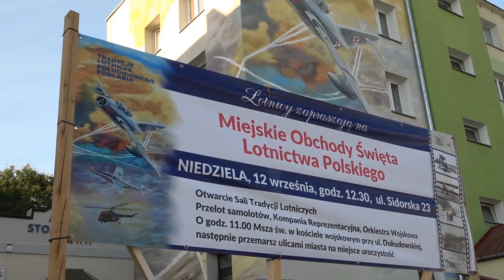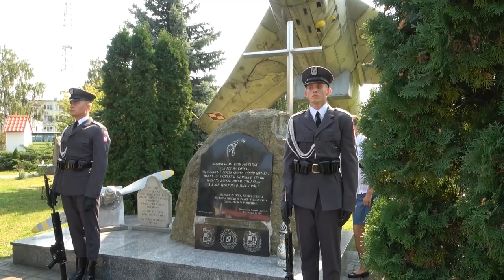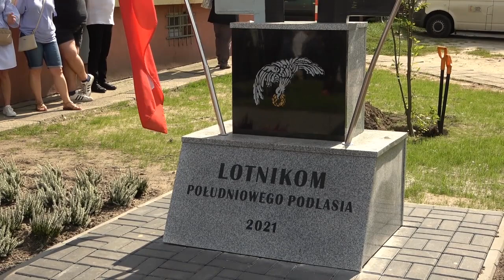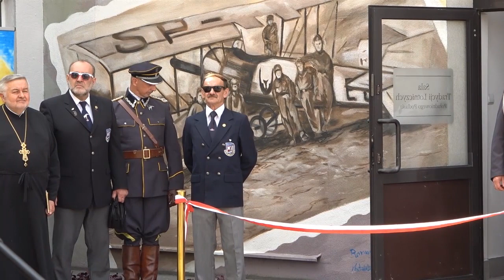Święto Lotnictwa - Biała Podlaska 2021r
Otwarcie Sali Tradycji Lotniczych w Białej Podlaskiej 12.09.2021r.